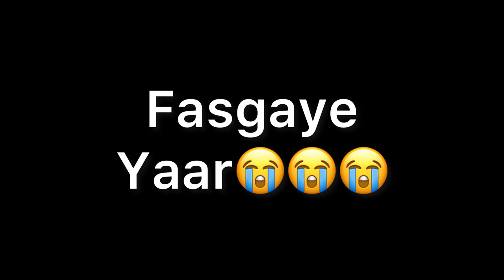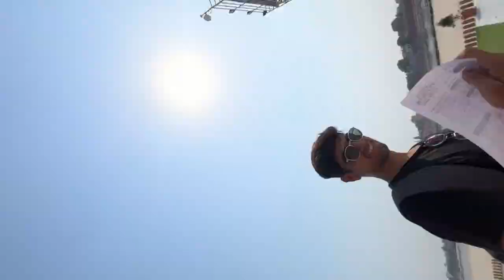Bhimtal To Varanasi in 2 Hours!!🔥🔥 | 23 May 2023